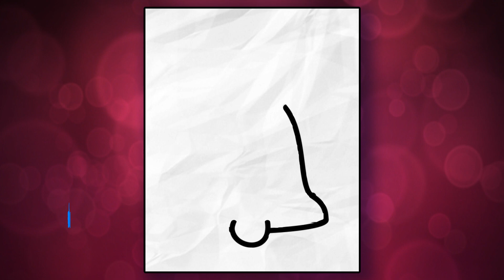Kawaii - Jak narysować Dzwonek - Rysowanie dla dzieci krok po kroku